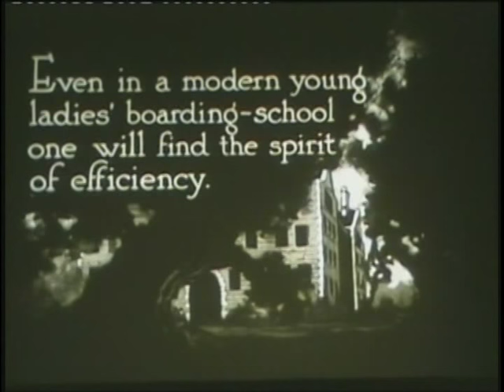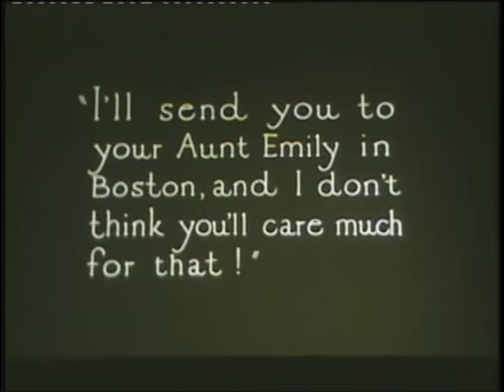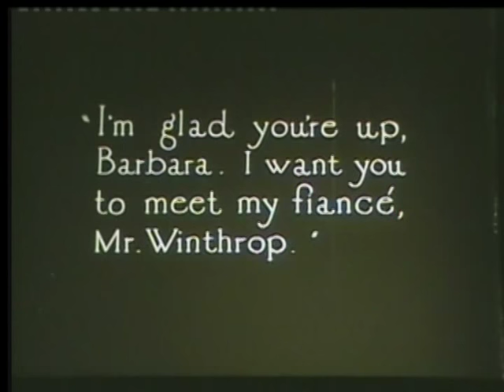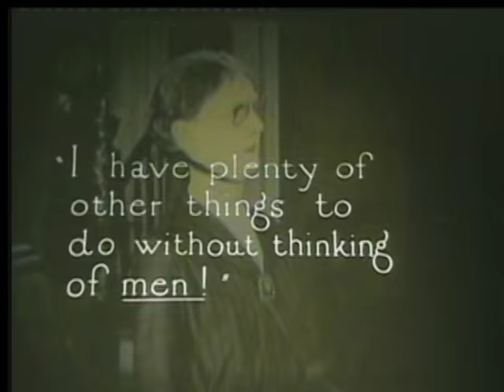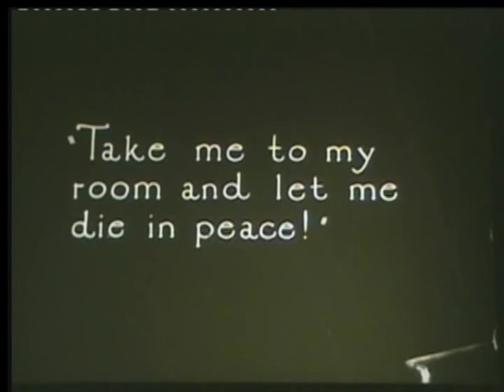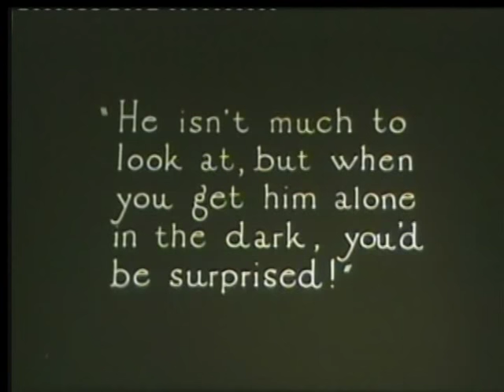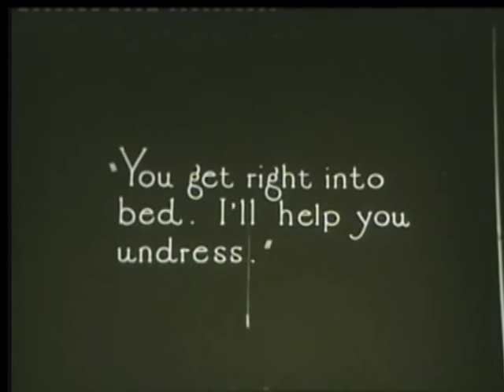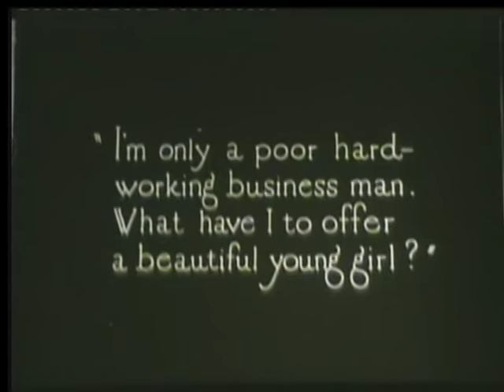THE LOVE EXPERT (1920) - Constance Talmadge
THE LOVE EXPERT (1920)
Starring: Constance Talmadge, John Halliday, Natalie Talmadge, Arnold Lucy
Directed by David Kirkland
Writers: John Emerson, Anita Loos

I claim no rights of any kind; for sharing only.